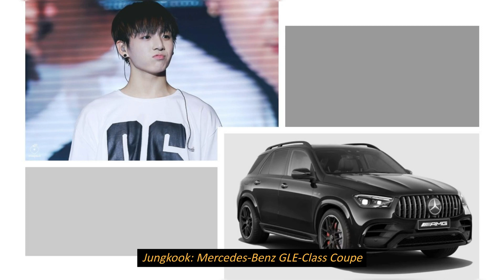BTS Facts & Mercedes - Cars - Luxury